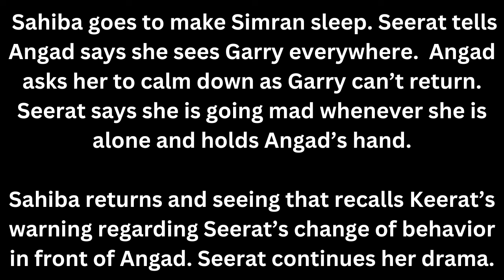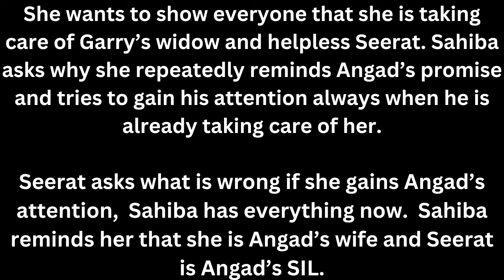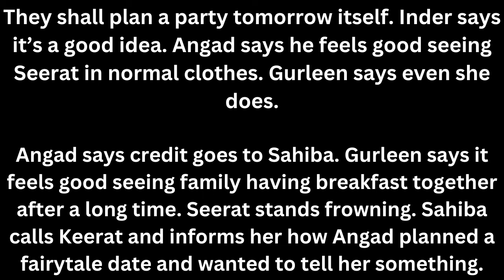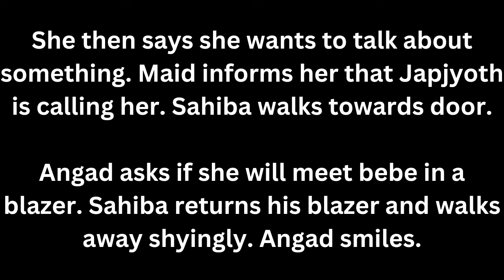Starlife: Seerat Mental Heath Gets Worsened!! And Angad Accidentally Kissed Seerat !!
In this video Starlife & Bhagyah Updates will be updating you guys from what you expects from your favourite TV series String Of Love which is Aired on Starlife.